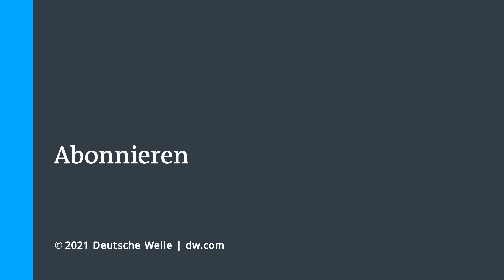Russland: neue Ermittlungen gegen Navalny-Verbündete | DW Nachrichten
Die russischen Behörden kündigten am Dienstag strafrechtliche Ermittlungen gegen zwei Verbündete des inhaftierten Kremlkritikers Alexej Nawalny an, weil sie Gelder für sein politisches Netzwerk gesammelt haben, das von Moskau als extremistisch verboten wurde. Das Verfahren gegen die im Ausland lebenden Leonid Wolkow und Iwan Schdanow ist das erste Mal, dass die Strafverfolgungsbehörden öffentlich eine Untersuchung einleiten, die sich auf ein Gerichtsurteil vom Juni stützt, in dem Nawalnys Anti-Korruptionsstiftung und regionale Gruppen als extremistisch eingestuft wurden.